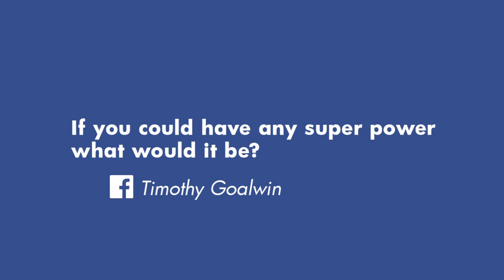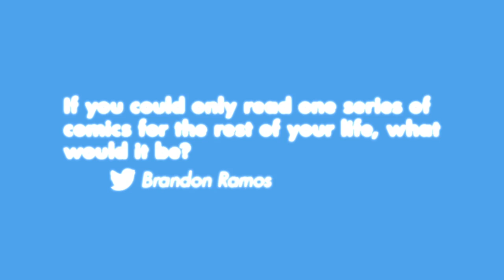Video Chat with Ming Chen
Visit Houston sits down with Ming Chen of AMC's Comic Book Men to answer questions submitted by fans on Visit Houston's social media in anticipation of Comicpalooza.